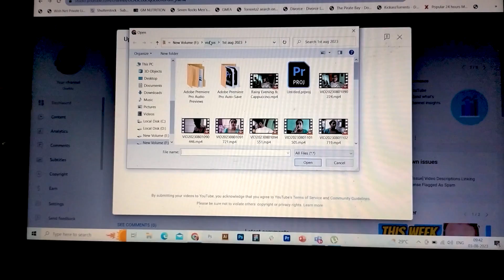Granny r Bitan er bonding😍🥰